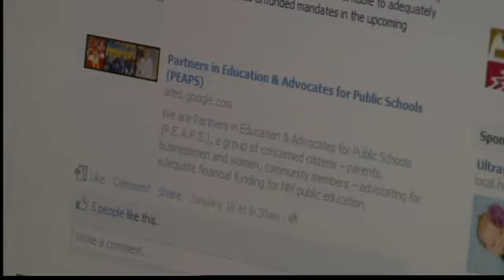PEAPS seeks education reform